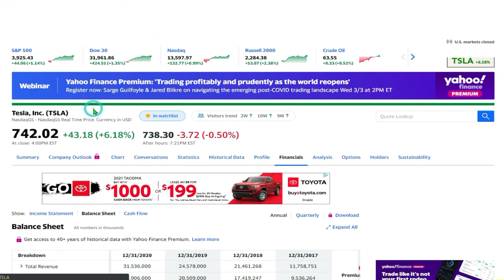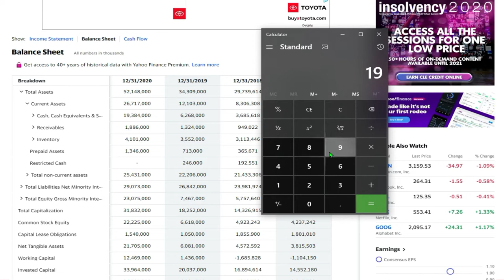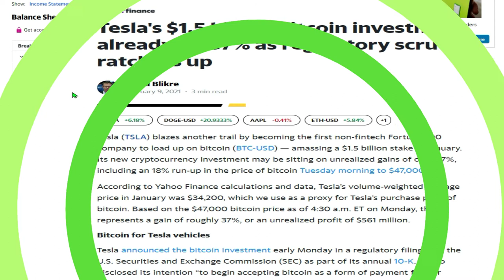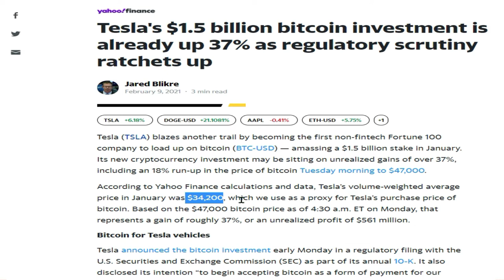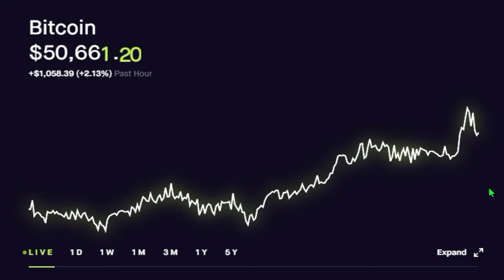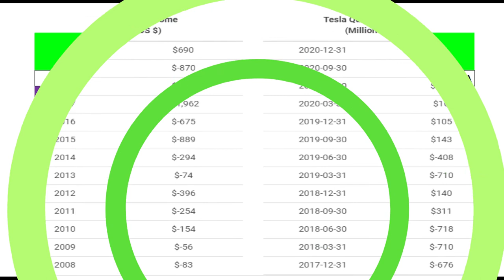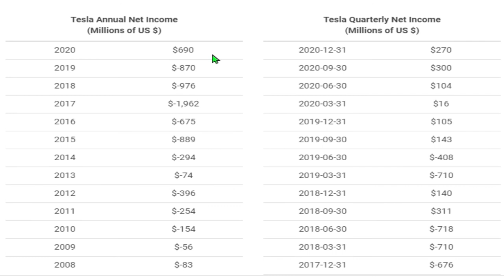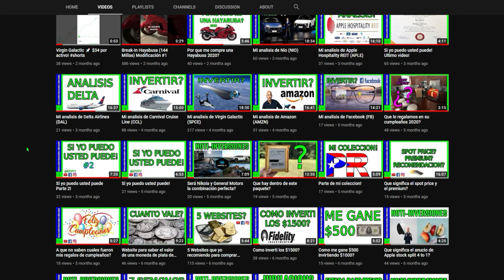Fue una buena decision de Tesla invertir en Bitcoin?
Tesla invirtio $1.5 Billones en Bitcoin.  En este video estare compartiendo con todos ustedes mi opinion sobre esta inversion de Tesla en Bitcoin!

★☆Obtenga $10 en Bitcoin gratis cuando compre o venda $ 100 o más!